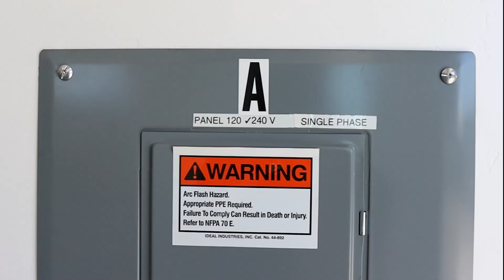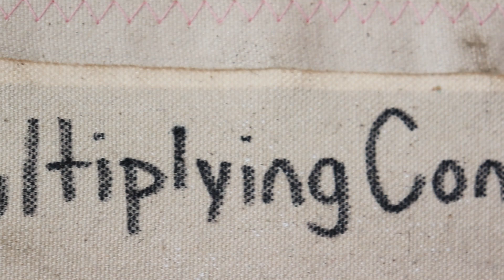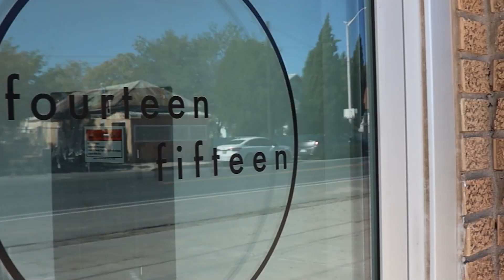On the Brink of Wilderness by Matthan Cowart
Shot and edited by Jordan Alvarenga